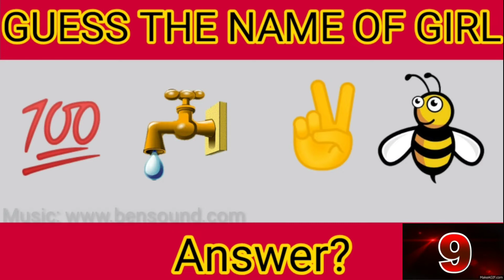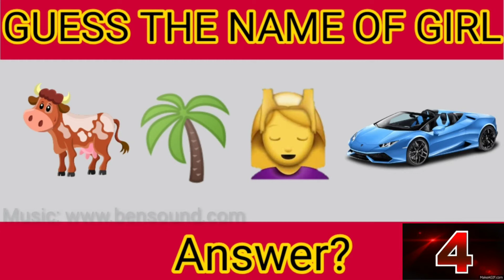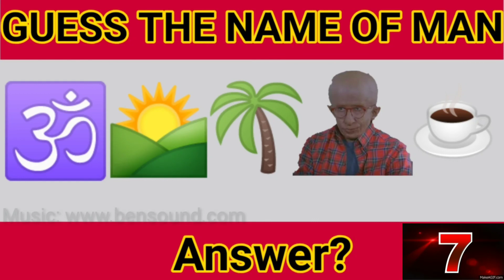TRAIN YOUR BRAIN |30 Seconds challenge| GUESS NAMES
Train Your Brain Helps you in logical reasoning as  well as boosts your ability to understand the puzzles type questions in minimum time.

boost your knowledge
guess the names
Boost ability to understand